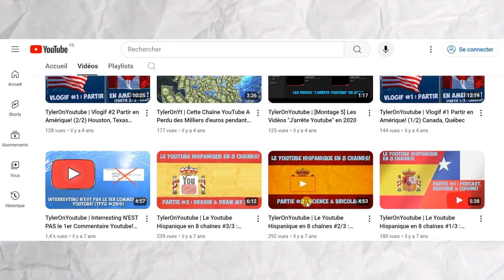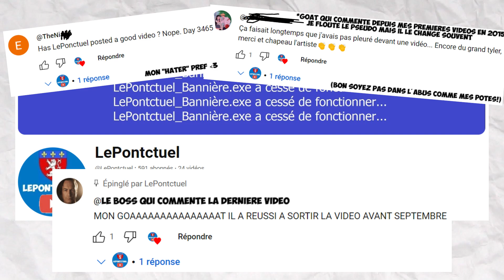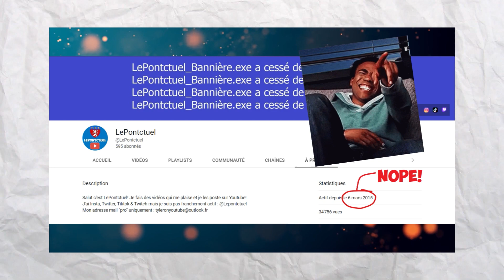Épisode Pilote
PrésentationChaîneYT_LePontctuel.mp4 : L'épisode Pilote/Pilot de latraversée
(on verra bien où ça nous mènera!)

(Si il manque des trucs en description dites le moi ;-))

0:00 Intro
0:30 Explorer le Monde et le Web
1:06 : Nouvelle émission, Objectifs et Historique
2:16 Intro Vidéo Irlande abandonnée
2:48 Conclu

[Récapitulatif - Sources, Liens, vidéos et musiques utilisés] :
- Des photos/vidéos que j'ai pris moi-même sur place
- Musique de fond - Test Drive (From How To Train Your Dragon Music From The Motion Picture)
- Extraits de film : Spider-Man: Into the Spider-Verse, Spiderman 3, Free Guy...

[Tags] : TylerOnYoutube,Tyler,On,Youtube,TylerOnYt,Lepontctuel,@LePontctuel,LaTraversée,LaTraversée25,Présentation chaîne,présentation chaine Youtube,PrésentationChaîneYT_LePontctuel.mp4, Explorer le Monde & le Web : LePontctuel | LaTraversée25 LT25 le ponctuel leponctuel

©LePontctuel - 8 septembre 2024, 25ème vidéo de la chaîne :
- Actuellement 591 abos & 36768 vues
- Bientôt 10ans de Youtube en Mars prochain alors MERCI!